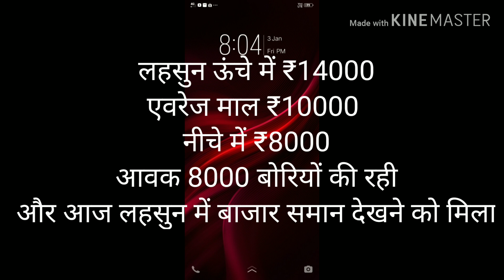नीमच मंडी भाव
आज तक मंडी भाव नीमच